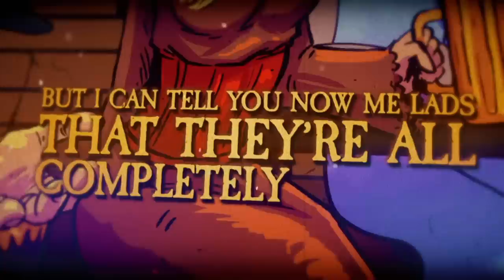RED RUM - Greatest Drink in all the Land (Official Lyric Video) | TROLLZORN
"Hailing from the UK sails Red Rum, a band of pirates who have tirelessly ahoyed across the treacherous seas in hunt of the mightiest melodies and riffs to slot into your ear holes!

We proudly present "Greatest Drink in all the Land" , the first song output from RED RUM´s upcoming album "Book of Legends" .

Release: 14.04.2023 via Trollzorn Records.
Available as:
Digi CD
Download

Tracklist:
1. Book Of Legends
2. Drunk And Disorderly
3. 50 Gallons Of Ale
4. We Pirates
5. Liar’s Dice
6. Greatest Drink (In All The Land)
7. Rekt
8. Captain’s Command
9. Drunken Pirates (Ahoy!)
10. Make Port Drink Port